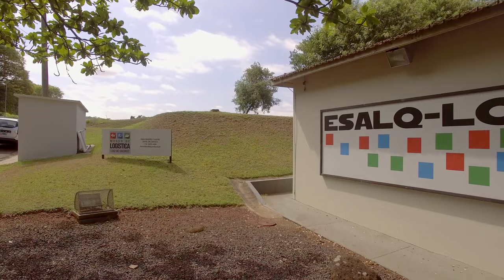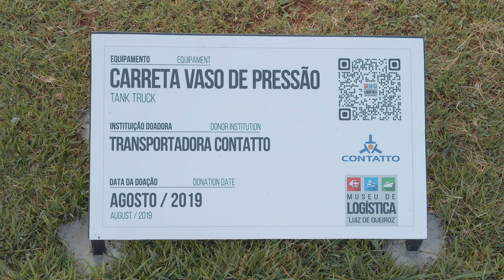Lugares do Campus - Temporada 2022 - Museu da Logística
Abrindo a nova temporada do programa Lugares do Campus, você vem conosco conhecer o Museu da Logística, iniciativa do Grupo ESALQ-LOG que acolhe um belo acervo de veículos de transporte de carga e que recebe grupos de visitantes para um tour completo formado por palestra e visitação guiada. Vale a pena conferir!

Imagens de Moacir Gibin e Fábio Torrezan
Roteiro e produção de Fabiano Pereira
Edição e videografismo de Fábio Torrezan